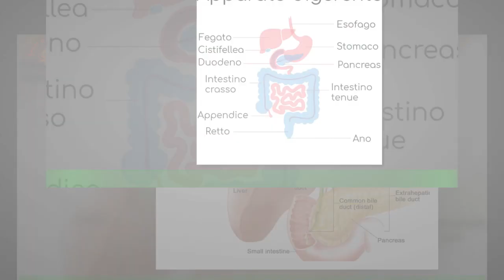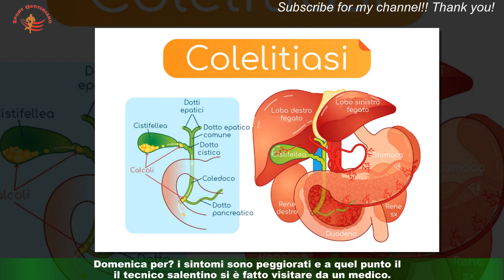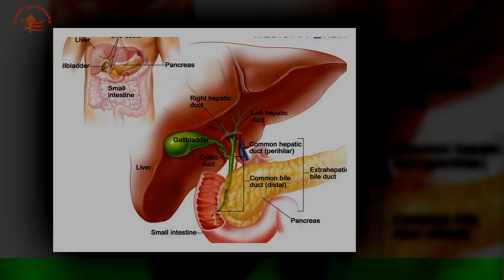Come sta Conte? Ecco cosa ha e i sintomi.Cos'è la colecisti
Antonio Conte è stato operato per colecistite , un intervento che lo terrà lontano dai campi da gioco per un periodo indeterminato,ma che secondo quanto riferiscono fonti mediche inglesi solitamente varia dalle due alle sei settimane.La colecistite è un'infiammazione della cistifellea e solitamente viene accompagnata da sintomi quali dolori addominali,